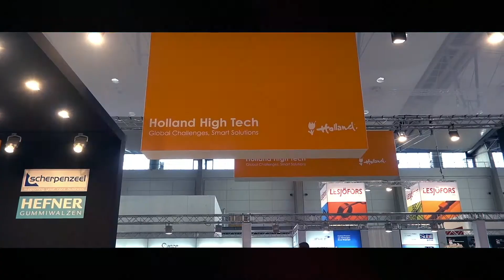Eindhoven @Hannover Messe 2017 | Day 1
ENG:
At the biggest industrial trade fair (HANNOVER MESSE) a lot of Eindhoven based startups are present. Prince Constantijn - special envoy of the Dutch Startup Delta - visited a couple of prominent Dutch Startup, like our Eindhoven based Amber Mobility.

NL:
Op de grootste industriële vakbeurs (HANNOVER MESSE) zijn veel Eindhovense startups aanwezig. Prins Constantijn bezocht (als voorman van de NL'se startupwereld) een aantal vooraanstaande NL'se startups, waaronder Amber Mobility.